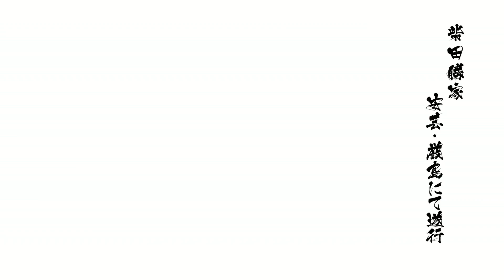戦国BASARA4 皇 Sengoku Basara 4 Sumeragi Shibata Katsuie 54500 Combo Chaos HD 1080p PS4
安芸・厳島 柴田勝家 54500 hits 婆裟羅